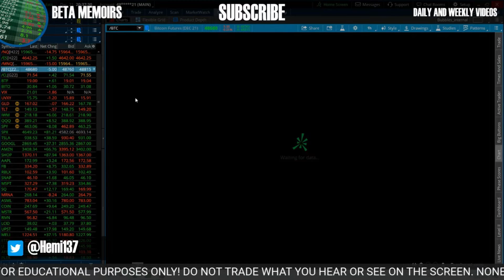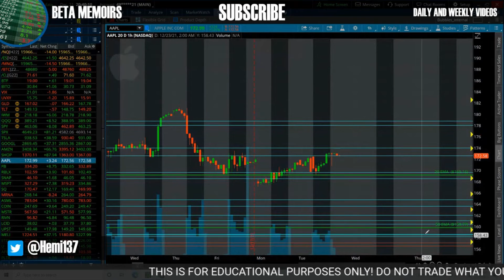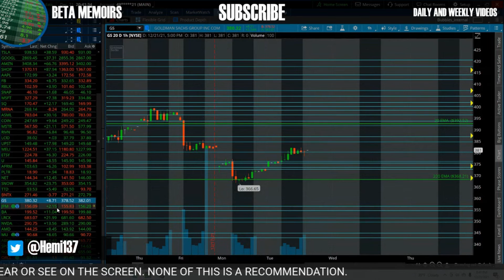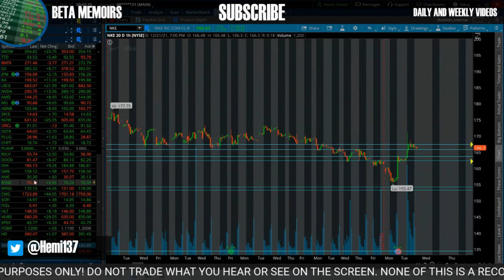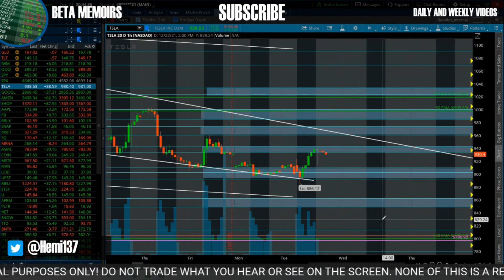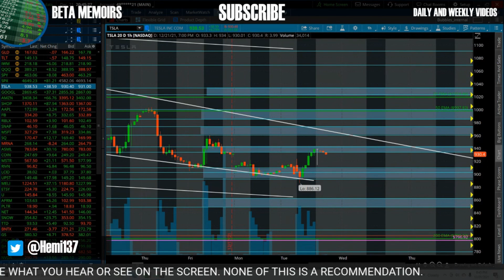Have We STARTED?!?! 📈 | GOOGL, TSLA, AMZN